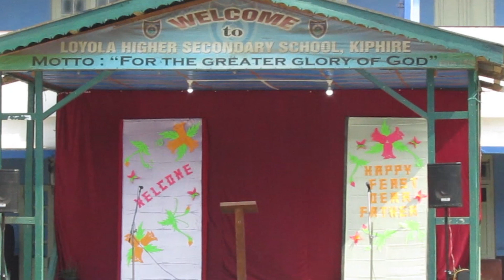Inauguration of LHSS Conference Hall &